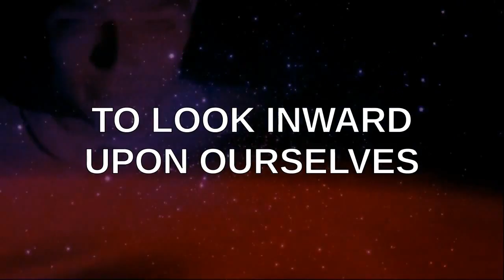PSEC - 2016 - Super Mario Safe Space [hd 1280 x 720]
ABOUT: In this episode of "Paradigm Shift - An Educational Comedy" that we have titled as "PSEC - 2016 - Super Mario Safe Space" -- A satire Super Mario Bros parody making fun of SJWs.

Participants List: Dave Kelso (Time Warrior), Walter Kelso, Katie, Paul Joseph Watson
Applicable Hashtags